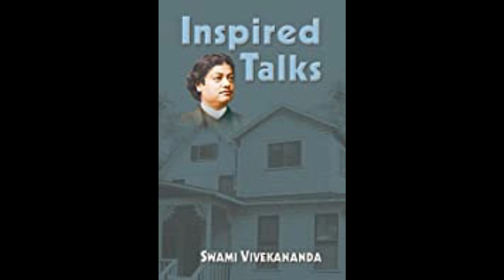11 Inspired Talks